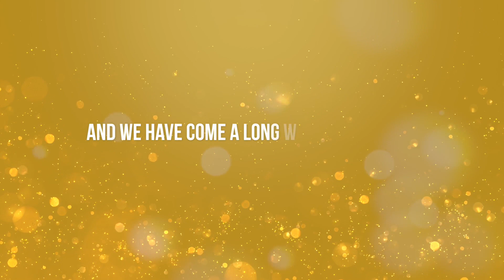Exeter College is turning 50!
Exeter College is 50!
2020 marks 50 years since Exeter College was named as the UK’s first tertiary college, though our origins date back to the 1800s.

Exeter College’s status as a fully-fledged tertiary college was announced in 1970 with the aim of providing an education centrepiece for the community.

The fact that we have remained as a genuine tertiary college for 50 years is a testament to the foresight of civic leaders, the strength of partnerships within the city and the collaborative nature of schools in and around Exeter.

For the last 50 years, while we have grown and been recognised as one of the leading colleges in the country, we have remained true to our initial purpose; to meet the academic, vocational and technical education needs of individuals and businesses.

The college is fully embedded within Exeter, both geographically and culturally. The schools, specialist mathematics school, college and university have together created a clear, coherent and impactful education ecosystem fit for the community.

Throughout 2020, we will be celebrating 50 years of Exeter College by reflecting on our history and looking towards our future as one of the leading education providers in England. We will be sharing stories from staff, industry partners and our inspirational alumni across our website and on our official Facebook, Twitter and Instagram accounts.

We hope you join in the celebrations and share your memories by using ExeColl50 on social media or by supporting one of our 50th anniversary events taking place throughout the year.